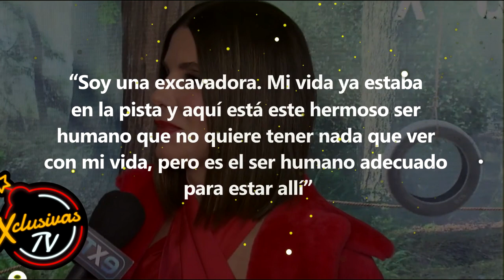Sandra Bullock ¿Qué es ELA? La causa de la muerte de su novio